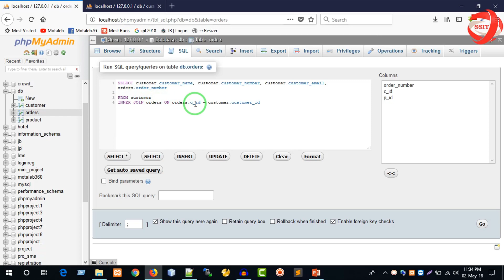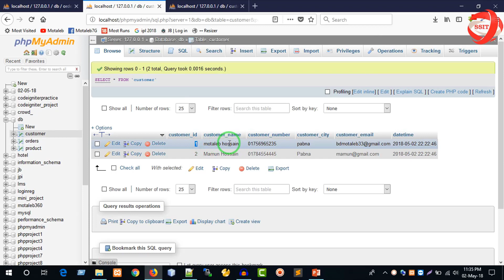MySQL Database Tutorials in Bangla [Part-19] || SQL INNER JOIN